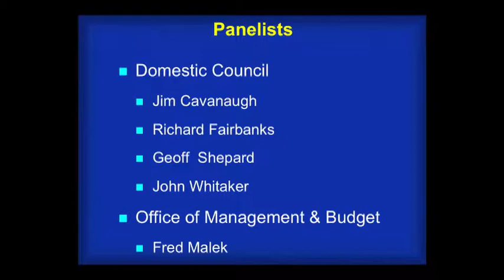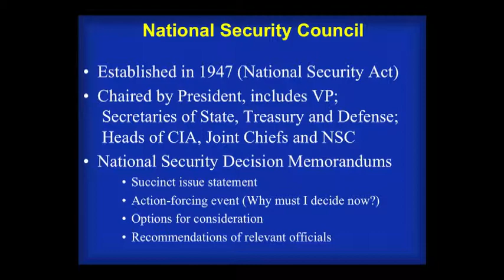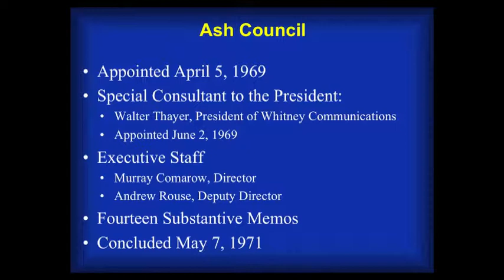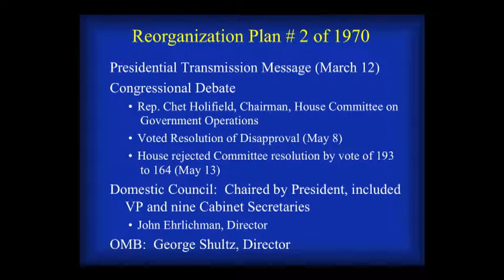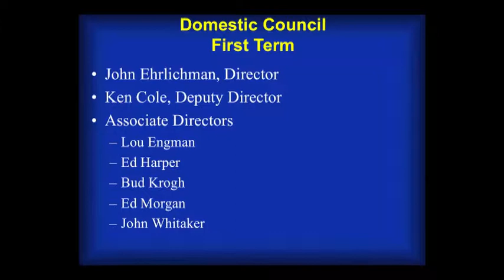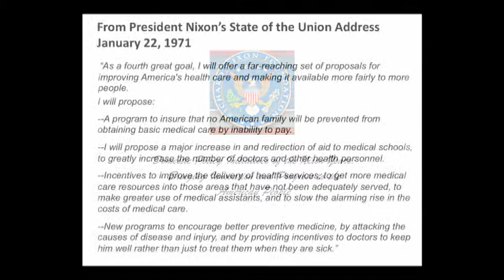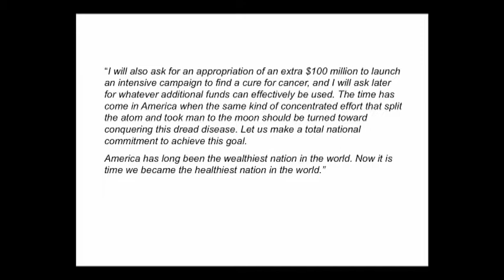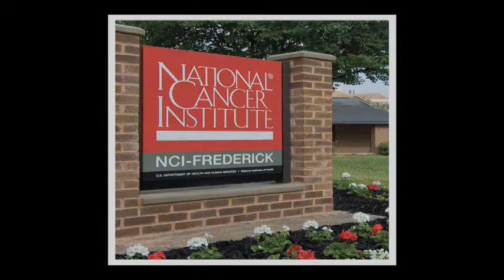Domestic Policy Initiatives of the Nixon Years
January 08, 2010: Nixon White House staff discuss President Nixon's domestic policy and the creation of the Domestic Council.

Location: Richard Nixon Presidential Library

Participants:
James Cavanaugh, Domestic Council Associate Director for Human Resources;
Richard Fairbanks, Domestic Council Associate Director for Energy, Environment and Natural Resources;
Geoffrey Shepard, Domestic Council Associate Director for General Government;
John Whitaker, Domestic Council Associate Director for Energy, Environment and Natural Resources